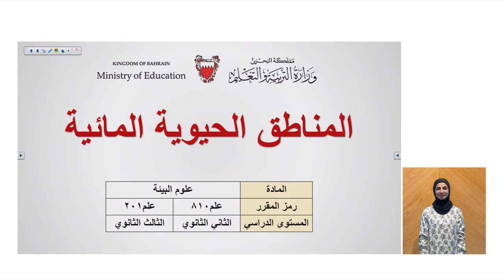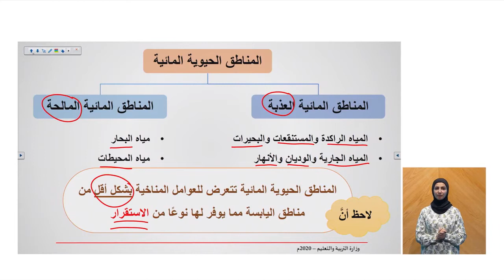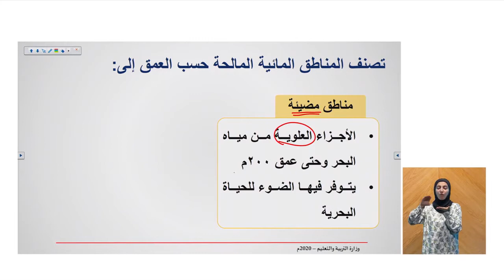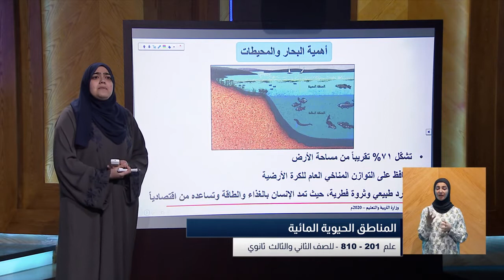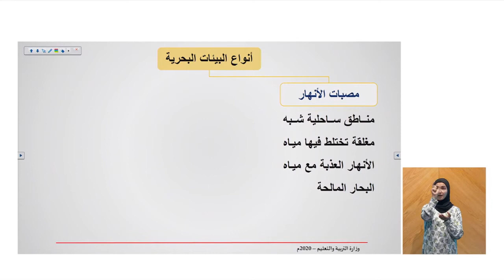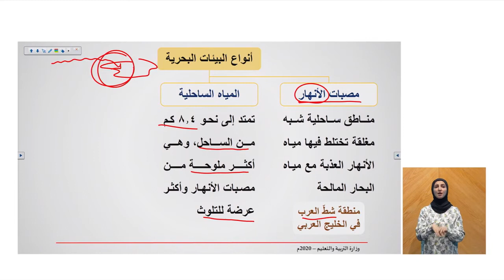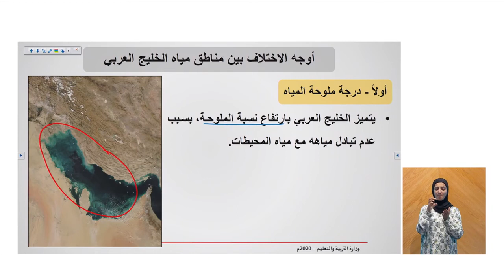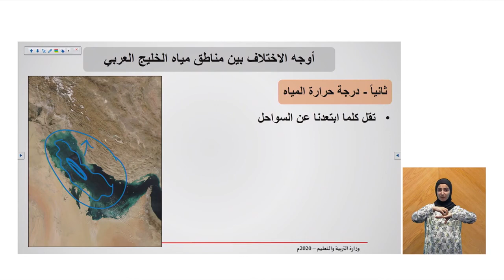المناطق الحيوية المائية - علم 201 - علم 810 - 23-4-2020